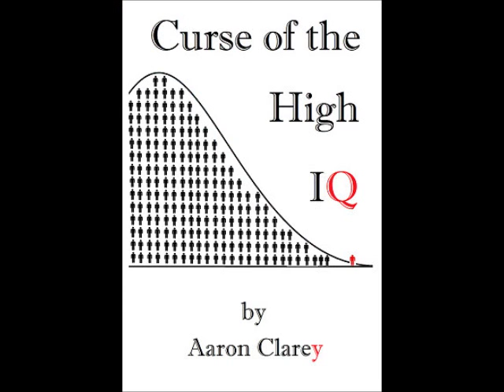Request-Statistics or Actuarial Science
An aspiring college student wants to know if he should pursue a degree in statistics or actuarial science.  Cappy leans towards actuarial science because of its trade/skill specific nature.  But he provides him some other ideas as well.